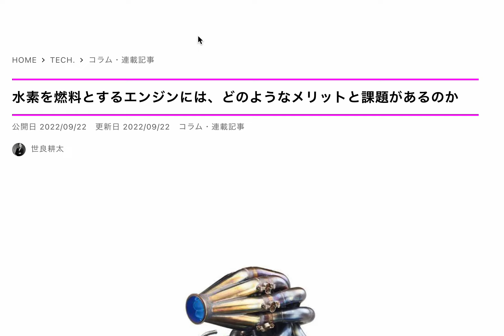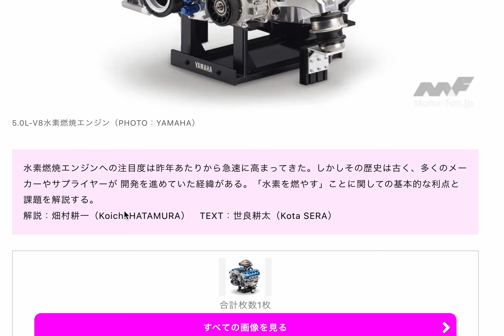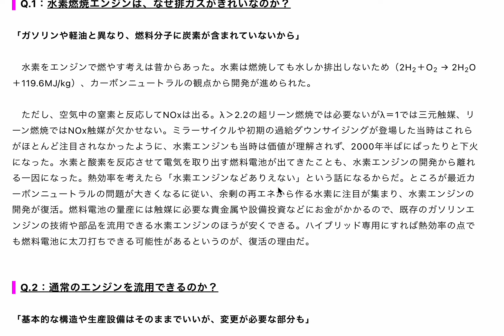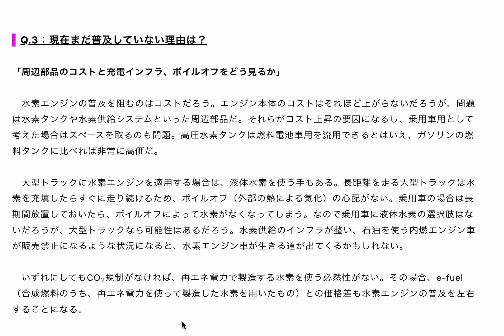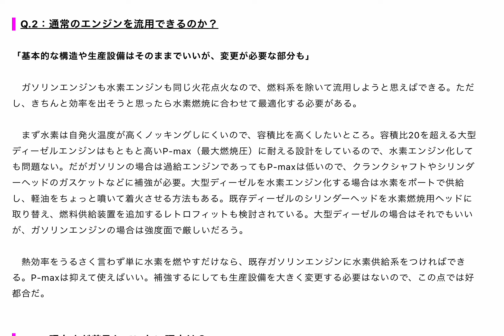水素エンジン車のメリットと今現在の課題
今までの振り返り的な動画になりましたが
水素エンジン車の可能性を見る上でも
大事なことかな、と思いました。

今頃になって、ヨーロッパのメーカーが
こぞって燃料電池車の発表をしてきたところから

間違いなく水素はエネルギーの一つとして
認知され、利用されていく流れになってきています。

世界中でエネルギーシフトが行われる際にも
カーボンニュートラルという言葉にのせられて
ある程度のところまでは行くことは想定されるので

色々な選択肢を持つトヨタの強さが
より光って見えます。